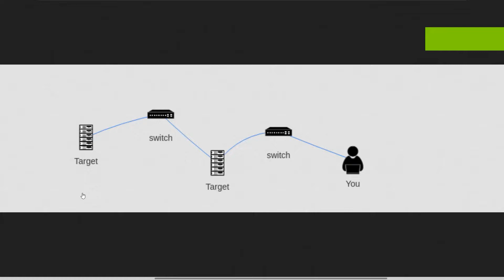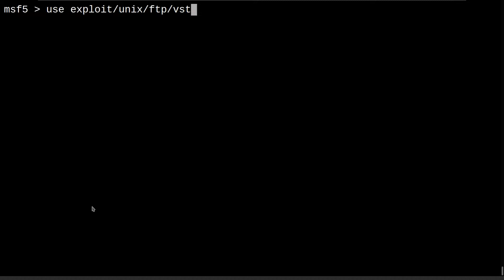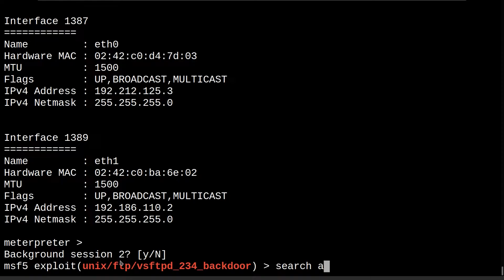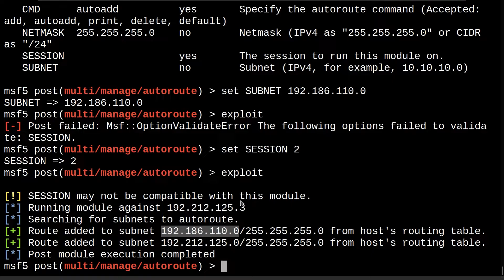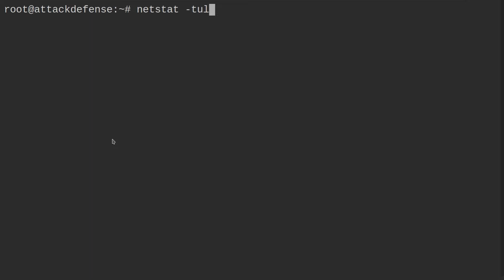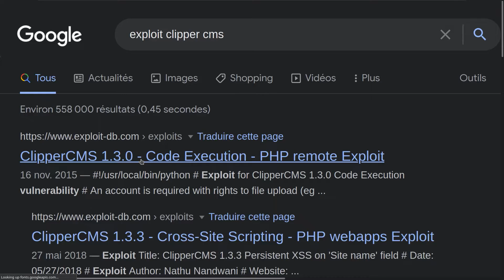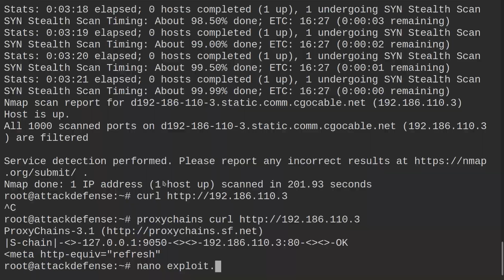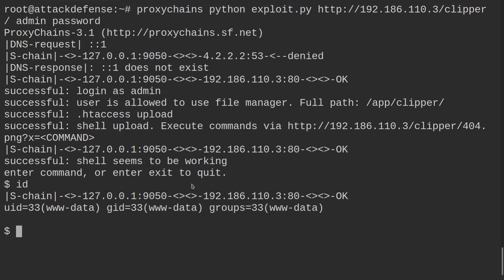SALTINBANK - ATTAQUE : SOCKPROXY + TUNNELING + PROXYCHAINS via serveur de rebond compromis ...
Deux machines pour le prix d'une : rebond, pivot, proxy, tunneling, routing et portforwarding ...
On va voir comment on peut conjuguer des petits modules sympas de METASPLOIT :
- "Autoroute" (route automatique sur les subnets).
- Shell to Meterpreter (upgrade de shell vers meterpreter).
- SOCKS4a (Serveur socks4A integré).
- ProxyChains (client socksproxy pour gérer le tunneling SOCKS).

Serveur de rebond (jump server) :
En d'autres termes c'est une machine qui te permet d'accéder à une autre machine. Par exemple en entreprise dans certains cas très sécurisé tu dois faire plusieurs ssh / rdesktop avant d'arriver sur la machine finale. La machine de rebond permet aussi en général de te laisser un accès aux serveurs en interne en utilisant celle ci en tant que passerelle, de ce fait, les machines internes n'ont pas besoin d'être directement publiques sur internet. On peut considérer ça comme un sas.